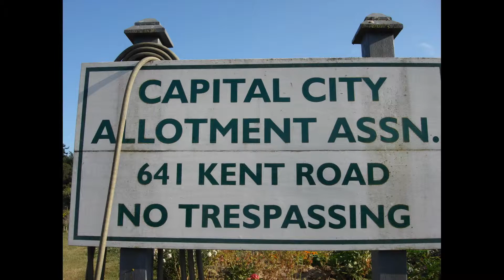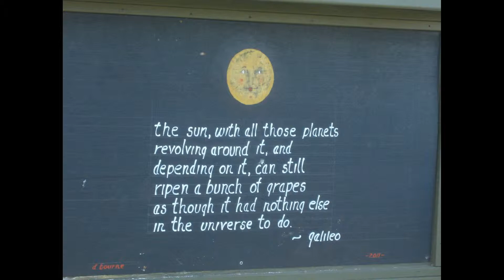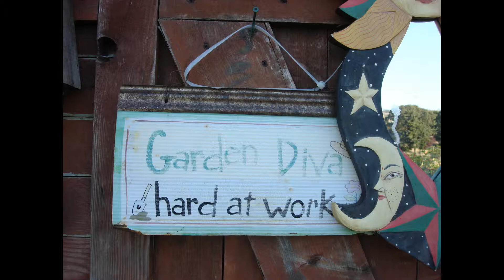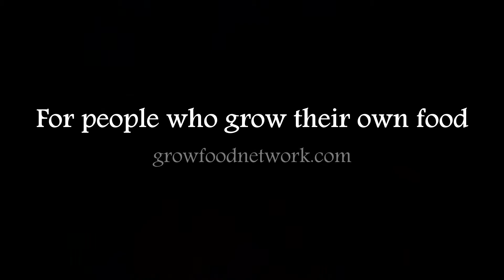Community Gardens, Capital City Allotment Gardens in Saanich, BC 2013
A slide show showcasing 140 gardens in the Capital City Allotments Gardens in Saanich, BC.  This greenspace has been an allotment garden for 43 years